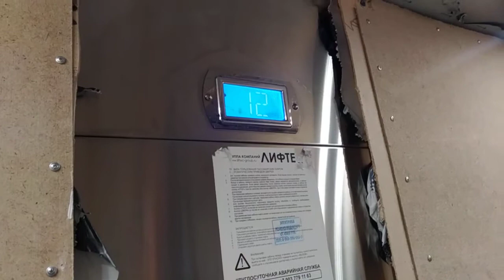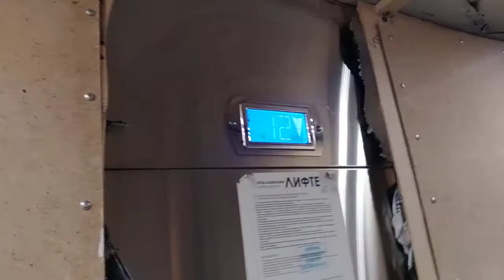(3/3) Лифт КМЗ Протон @ ЖК Домашний (кор. 1)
Снято 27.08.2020 (w/ Sanek TV & QantivirusP Travels)

Кол-во этажей: 26 (включая -1)
Консьерж: нет

Бренд: КМЗ
Модель: Протон
Страна: Россия
Год: 2018
V=1,6 м/с